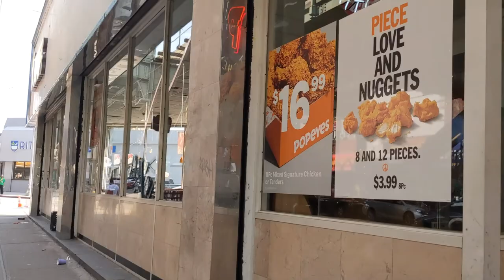Putnam Ave to Halsey Train Station (15 Minute walk)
Today, we are in Bushwick, a neighborhood in New York City, where we take a walk from Putnam Avenue, to the Halsey St Station where the J line is located.